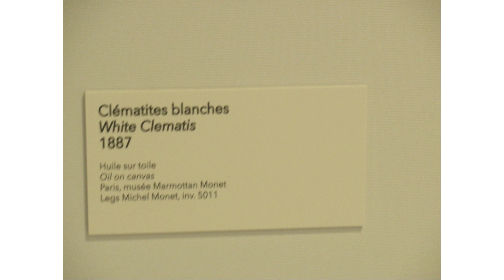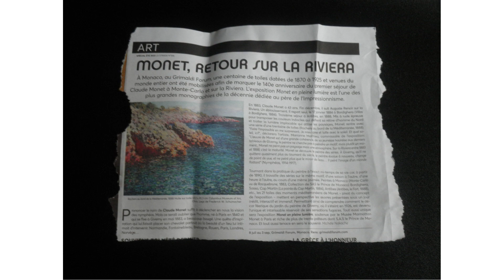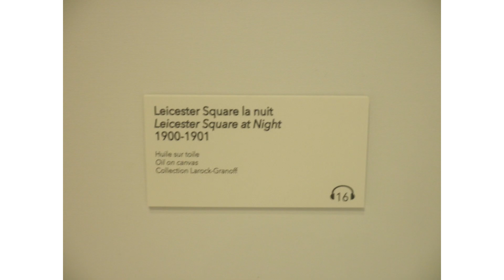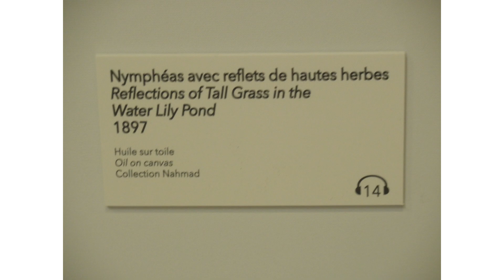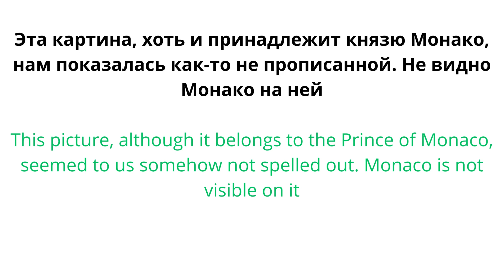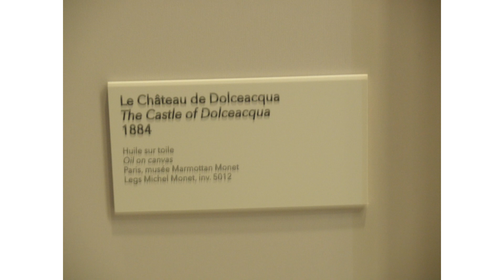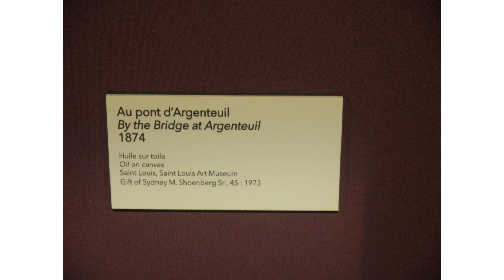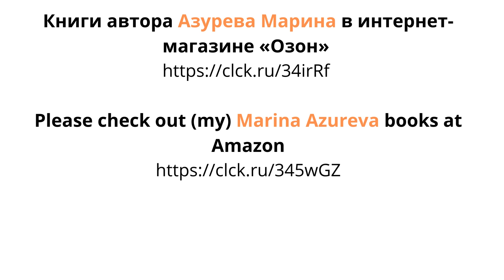The event of the year Monet exhibition in Monaco